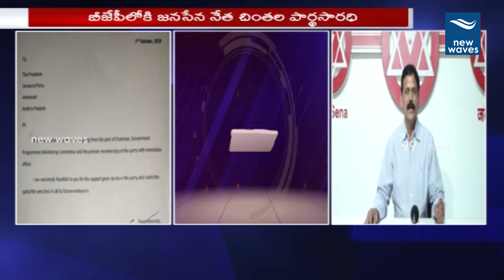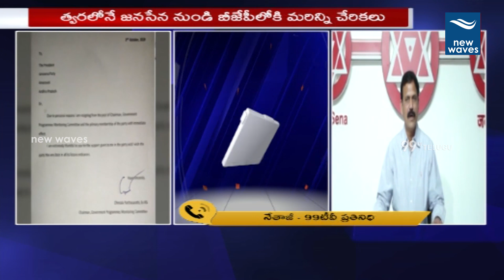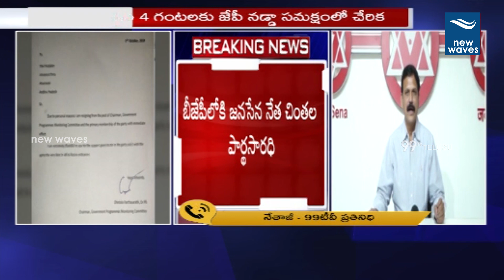జనసేనకు రాజీనామా చేసిన పార్థసారథి Janasena Leader Parthasarathy Resigned | Pawan kalyan | New Waves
janasena leader chintala parthasarathy resigned and he likely to join bjp today.